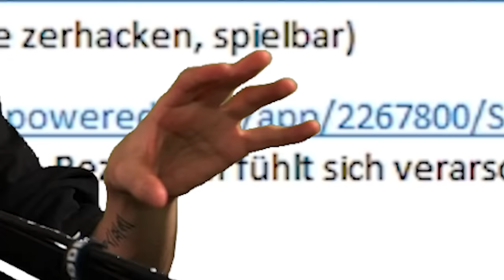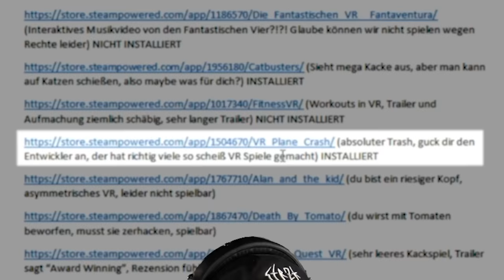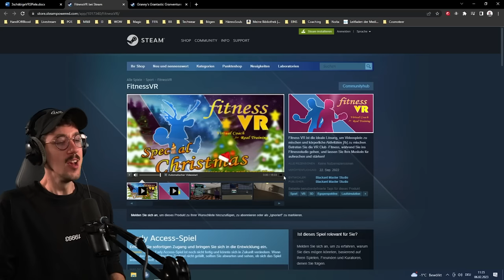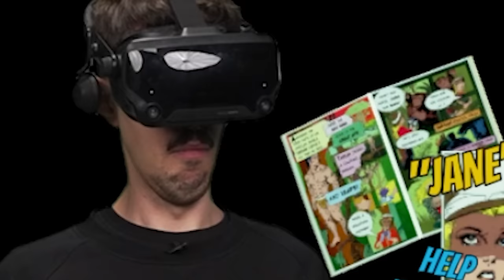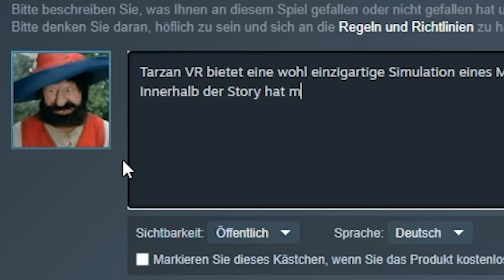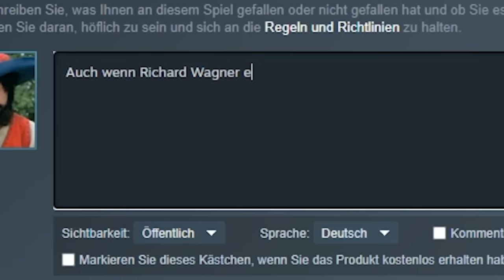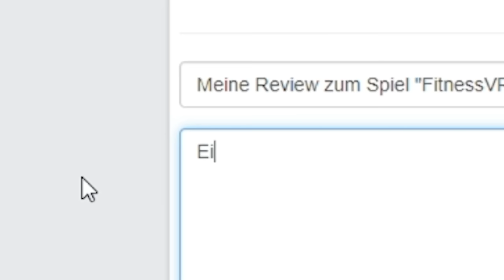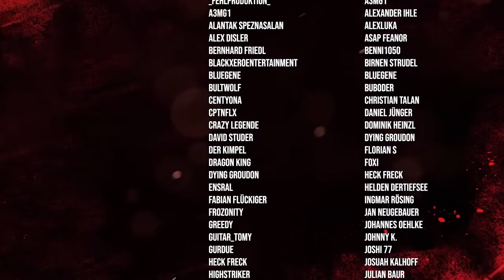Schlimmer als die Realität | 3 schäbige VR Spiele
Meine Augen tun weh! Was sind das denn für VR-Spiele?!?! Ich kann nicht mehr!!!1
Viel Spaß btw.

►Jetzt Kanalmitglied werden:
*Mein Equipment zusammengestellt:

*Mein Equipment für Drehs:
►Kleines Licht